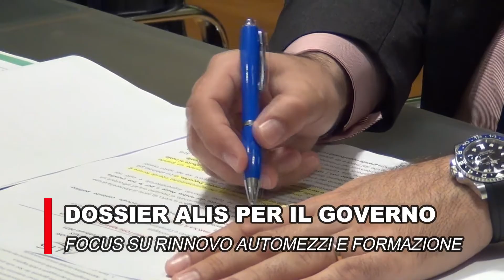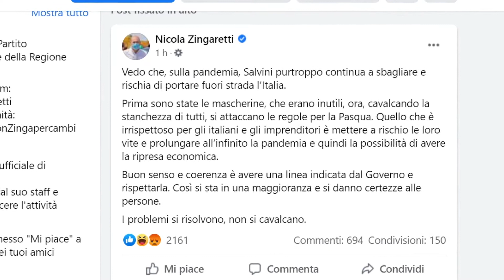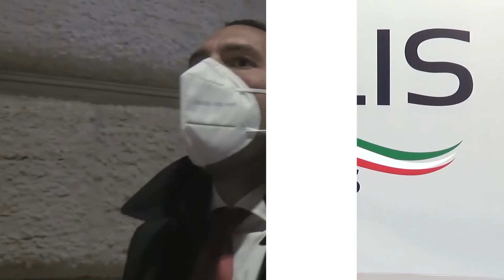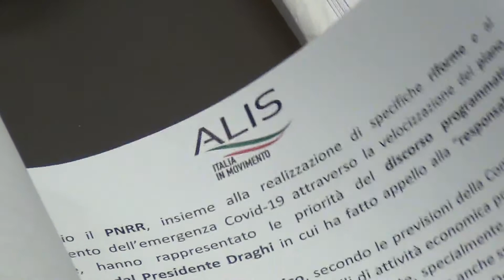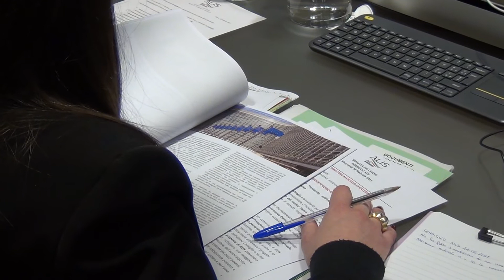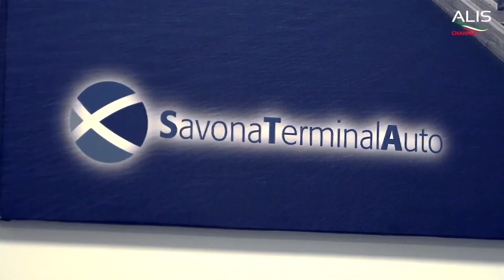TG News ALIS del 25-02-2021